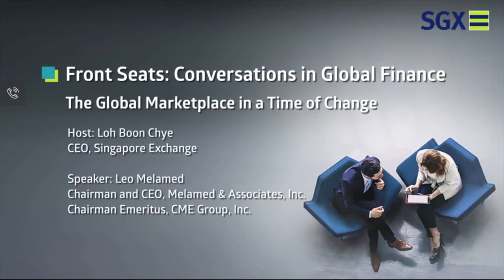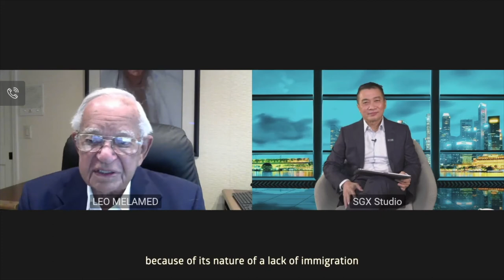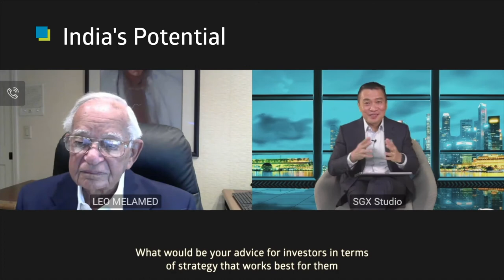Front Seats: Leo Melamed on the Diversity of Asia’s Economies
On the first episode of Front Seats: Conversations in Global Finance, SGX’s CEO Loh Boon Chye chats with CME Group’s Chairman Emeritus on a wide-ranging of topics, including the diversity of Asia’s economies, global marketplaces of the future and digitalisation in financial markets.

Follow SGX social channels for more market insights and news:
关注新交所社交渠道，获取更多市场见解和新闻: